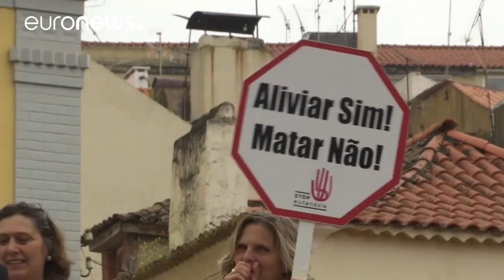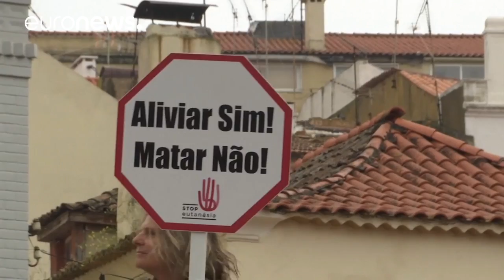Portuguese lawmakers to vote on assisted suicide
The issue has divided the country pitching politics against faith…